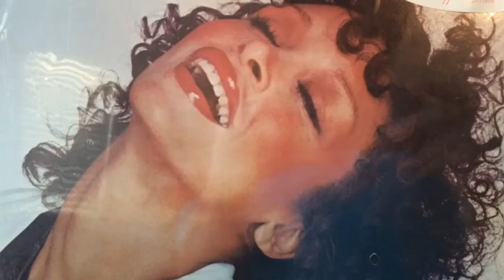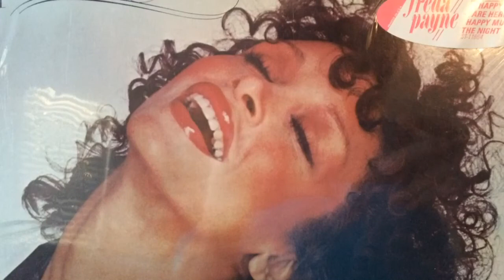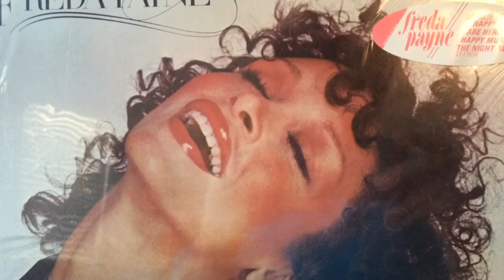Freda Payne happy days are here again supernatural high album 1978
Song from supernatural high album from Freda Payne  1978